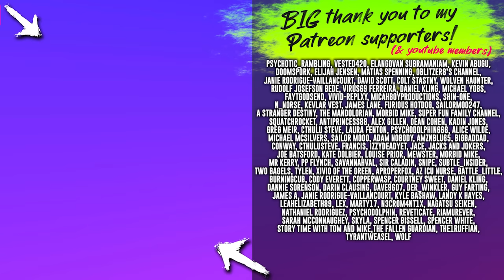Skyrim VR but my marriage breaks reality...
Skyrim VR is so immersive I decided to get married in virtual reality. But, funny thing is that anything in Skyrim can go wrong fast, so where in Oblivion will this ridiculous Elder Scrolls adventure take us?